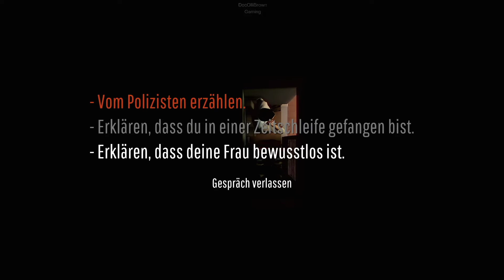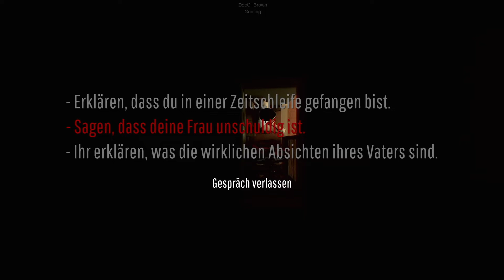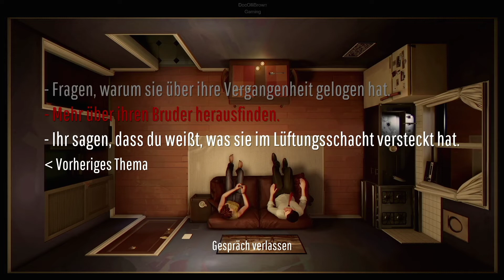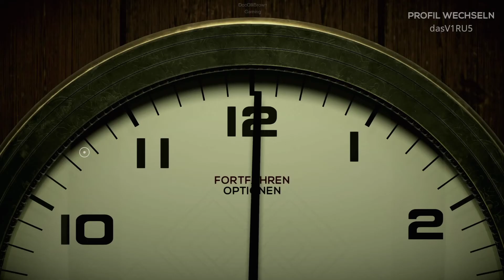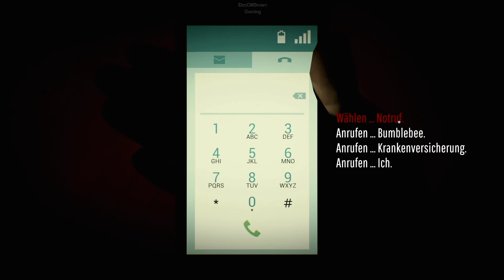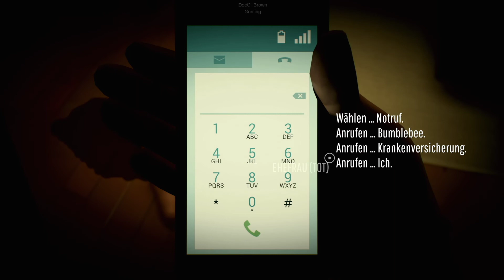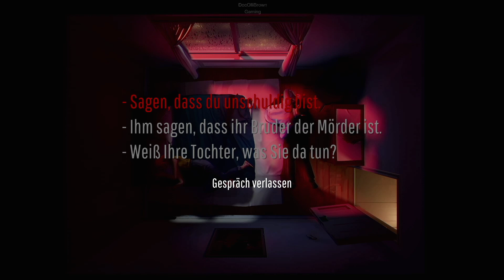12Minutes 11 mit Tina aber was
... geht hier ab? Wir testen und versuchen...
Leider ist der Ton hier etwas übersteuert in den Spitzen... :( Vielleicht hört man es nur auf dem Kopfhörer aber. Sorry dafür.